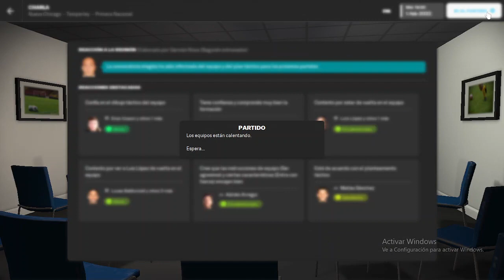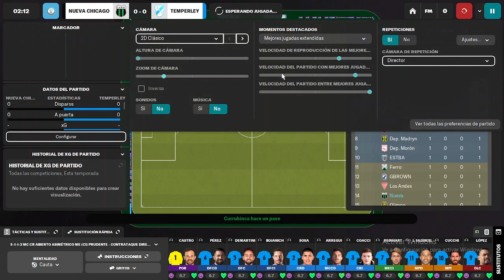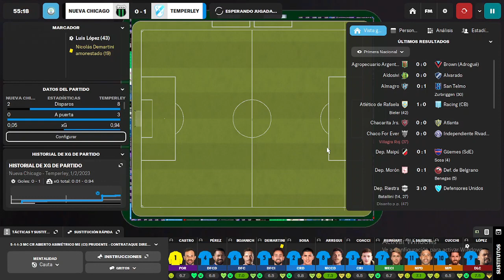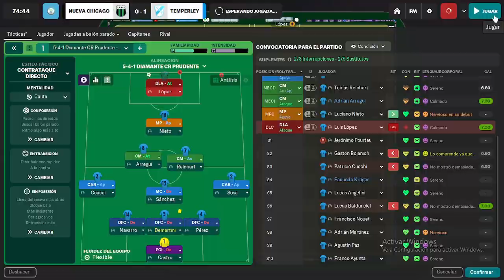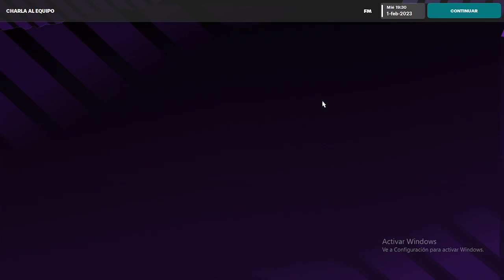EL DEBUT VS NUEVA CHICAGO // SUR EP. 3 // C.A TEMPERLEY // FOOTBALL MANAGER 2023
Nos toca debutar en el Sur de la Primera Nacional, jugando contra el siempre dificil Nueva Chicago en Mataderos.